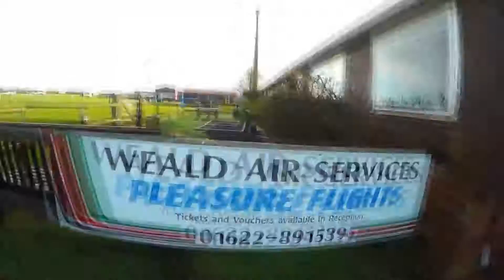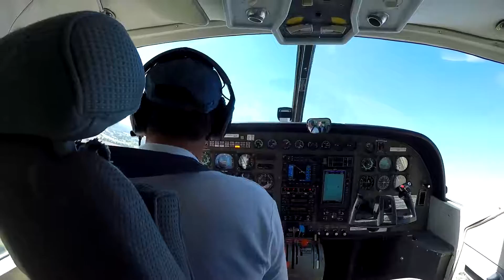Swoopware: Skydive - Nicola Smith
Swoopware: Skydiving Video - Nicola Smith